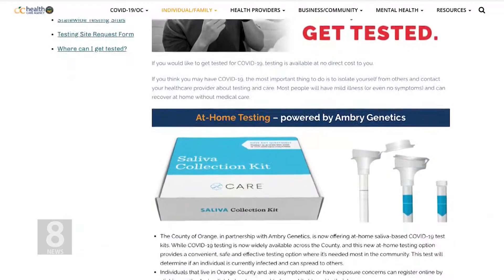12. 11. 20 오렌지카운티 '집에서 코로나 검사' 50만 개 무료 배포